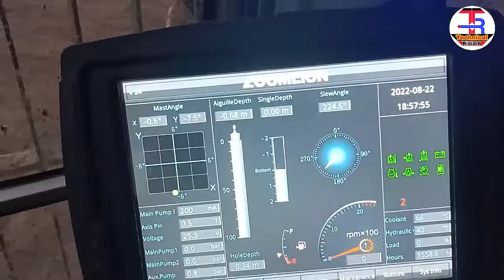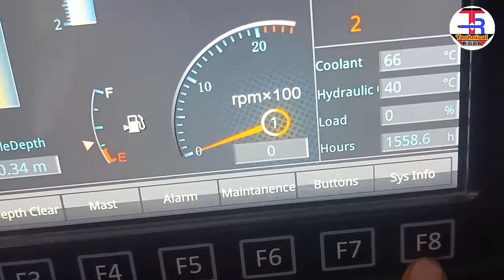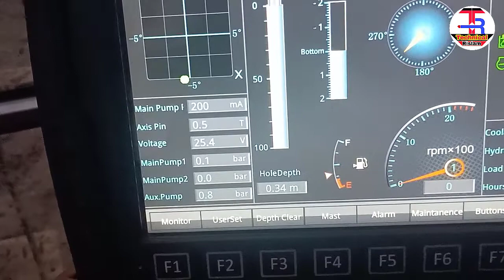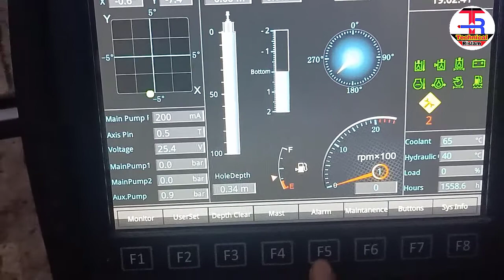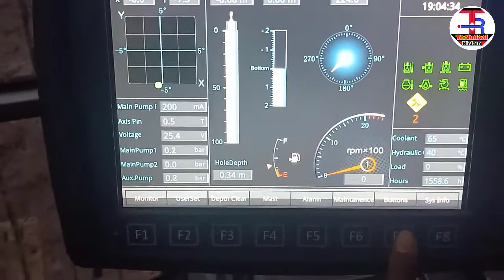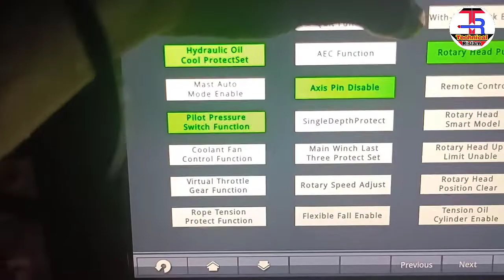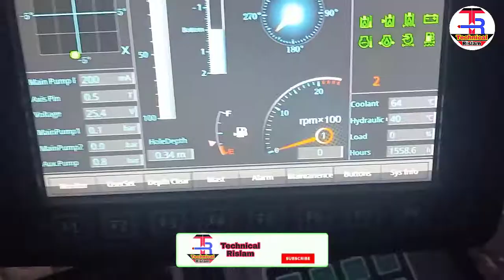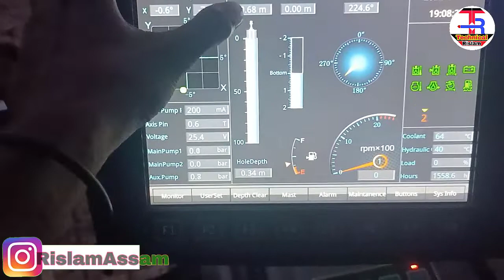Zoomlion ZR 185 Machine || डिस्प्ले बटन के जानकारी || Zoomlion ZR 185 Display Button Ki Jankari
How To Change Zoomlion ZR 185 | Filter | Oil | Zoomlion Machine Ka Filter & Oil Kaise Change Kare=

नमस्कार दोस्तों, आपका बहुत बहुत स्वागत है हमारे चैनल "Technical Rislam" में, मैंने यह चैनल मेरे उन सभी दोस्तों के लिए बनाया है जो टेक्नोलॉजी के बारे में अपनी भाषा में जानना चाहते है, "Technical Rislam" चैनल में आपको रोज़ाना एक नयी वीडियो मिलेगी जहा मैं कोशिश करूँगा आपको मोबाइल और कंप्यूटर की दुनिया के बारे में कुछ जरुरी बातें बताने की|

Hello friends, Welcome to "Technical Rislam" I created this channel on 26th July 2022, my motive behind creating this channel is to make easy to understand, Tech Videos in Hindi, and I want each and every individual whoever is interested in technology to be able to understand it in the easiest possible way. I post two videos daily, on topics that cover latest technology and tech news. जय हिन्द, वन्दे मातरम|

Address-- Barpeta (Assam) INDIA